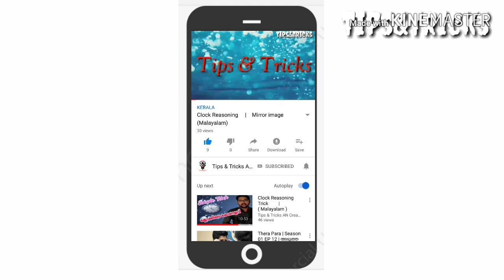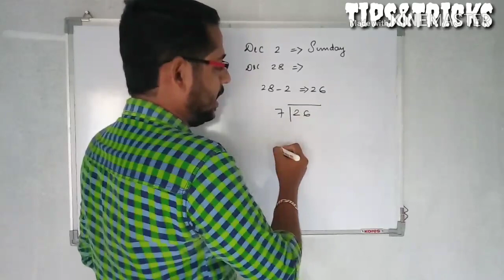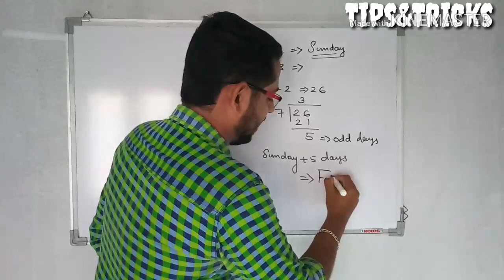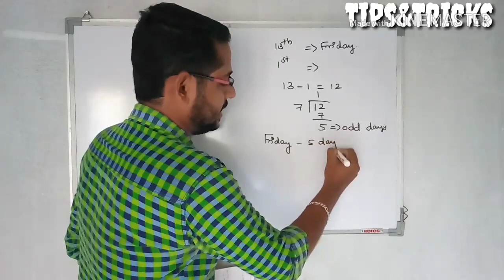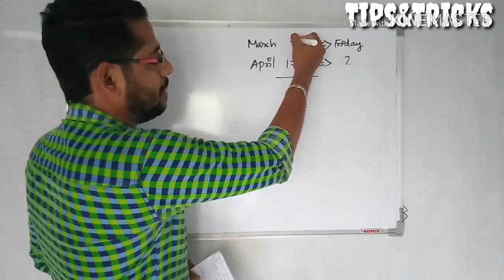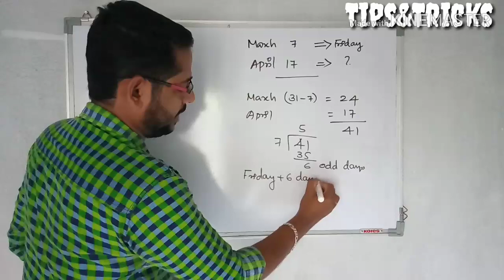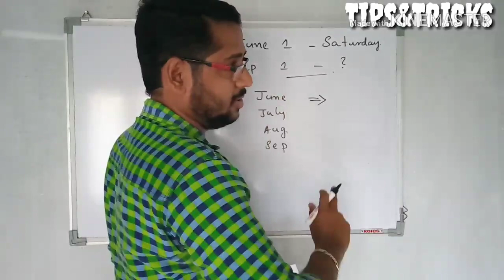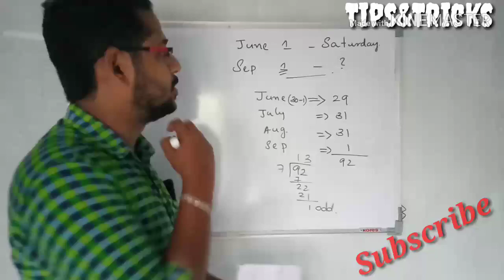Calendar Reasoning | Malayalam